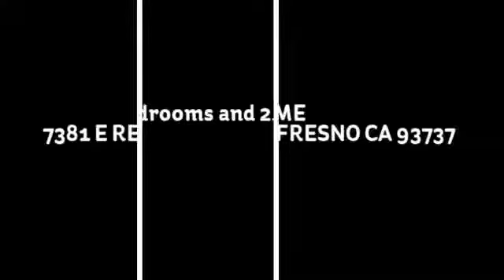HUD HOME | 7381 E REDLANDS AVE FRESNO CA 93737 | Valley Wide Homes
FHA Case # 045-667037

HUD Home! The house has three bedrooms with two and one half bathrooms. Granite counter tops throughout the kitchen with stainless steel appliances, great living room with a built in entertainment center to locate your electronics. The dining area is off the kitchen, which makes it open and inviting. Large backyard patio for entertaining. A must See!

Valley Wide Homes
Equal Housing Opportunity
BRE # 01228460